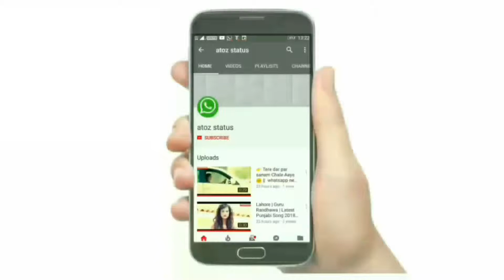Hume Mila Zaruri Hai | Beutifull Status | 2018 | 💖30 Second Whatsapp Status Video ❤️❤️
So here's  Enjoy with your Loved Ones. Hey Guys we are back with our new video , This time a beautiful story
Hume Mila Zaruri Hai
| Beutifull Status | 2018 | 💖30 Second Whatsapp Status Video

Words so sweet, you cannot Stop yourself fall in love!

is a romantic song
 it is one of the most mesmerizing love songs of the year.